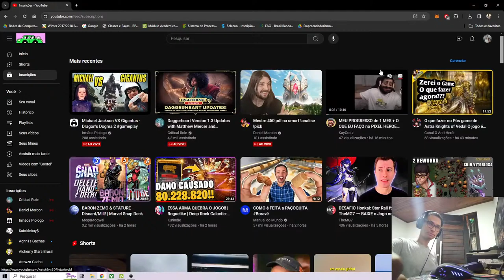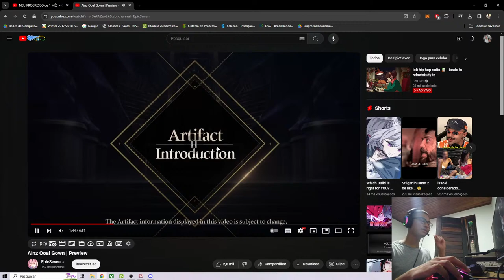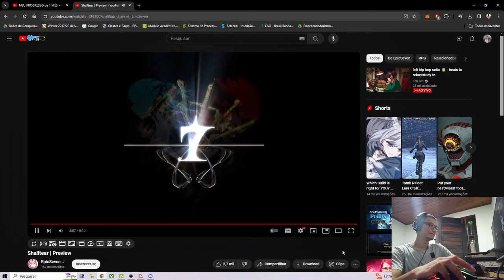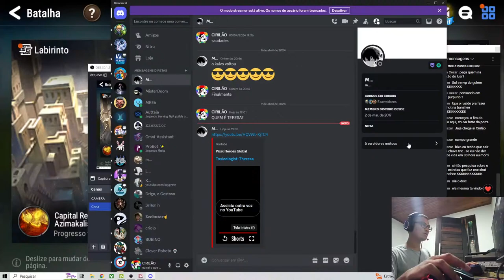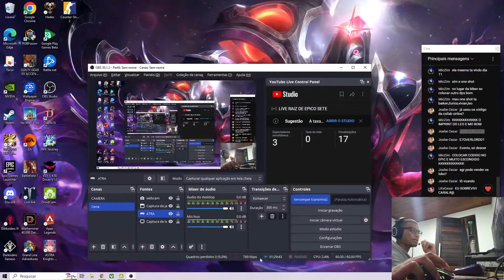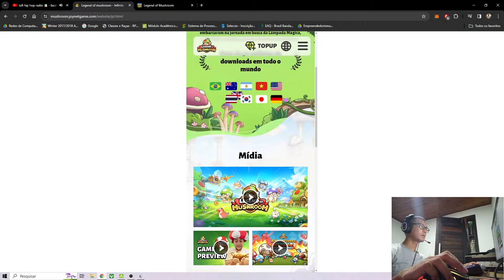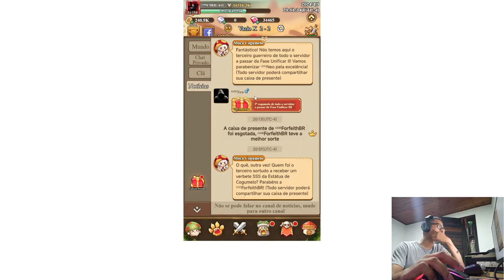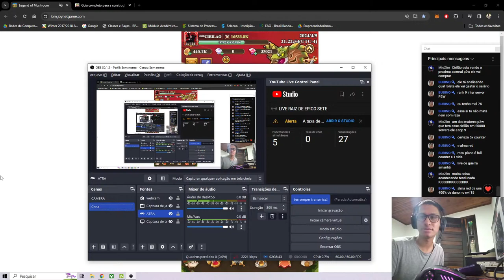LIVE RAIZ DE EPICO SETE